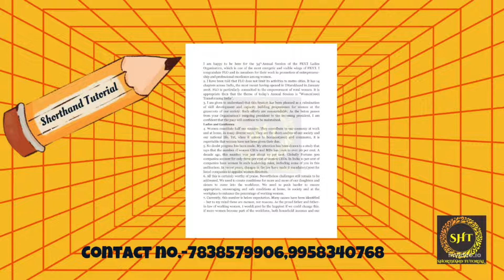Legal Dictation | Ex-90 (120 wpm) | @Shorthand Tutorial | DR.GD.BIST series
@Shorthand Tutorial
STENOTYPIST
LAXMINAGAR
DELHI
NEW DELHI
LEGAL DICTATION
AUDIO CLASSES
FOUNDER & FACULTIES-
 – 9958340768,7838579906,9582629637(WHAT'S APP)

Queries Solved:
1. shorthand tutorial for beginners
2. shorthand dictation 80 wpm/90 wpm/100wpm/120 wpm/160 wpm in English
3. stenography classes online in English
4. shorthand video tutorial
5. How can I practice shorthand at home?
6. How to Increase Shorthand speed
7. Shorthand improvement tricks
8. Shorthand Speed Building Tips